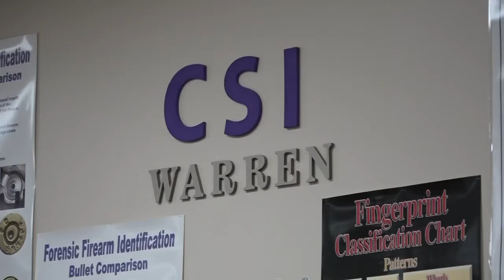CSI Warren: High school students learn how to solve crimes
Warren High School features a class and club for aspiring crime scene investigators.